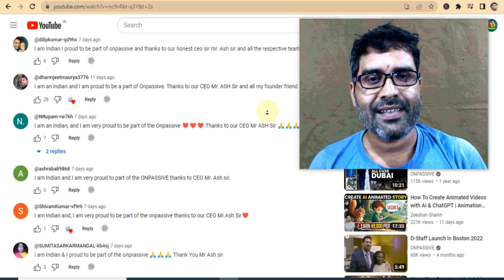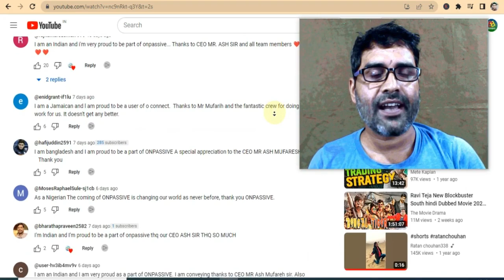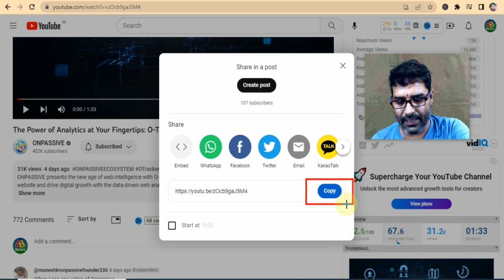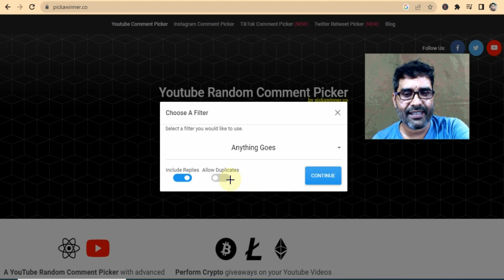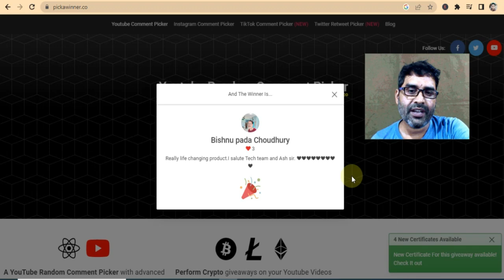ONPASSIVE Youtube Contest Winner ! Youtube Random Comment Picker ! Onpassive New Update Today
youtube random comment picker
random comment picker
youtube contest winner
onpassive ecosystem
onpassive new update
onpassive founders
onpassive update
onpassive